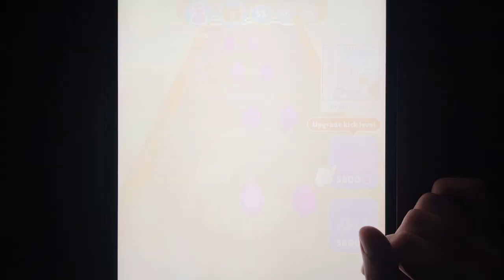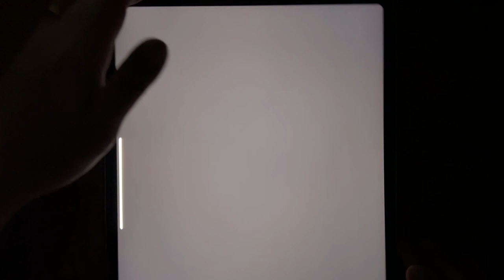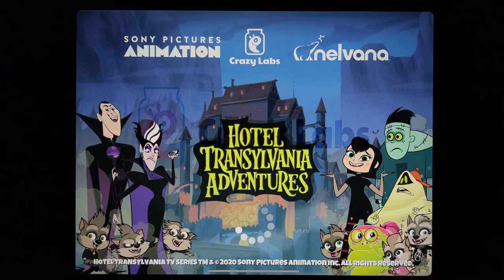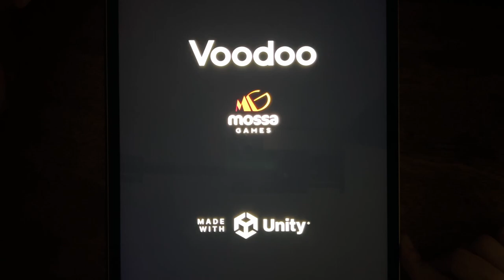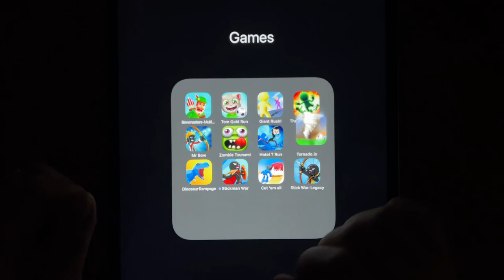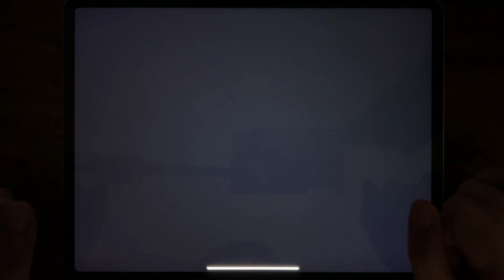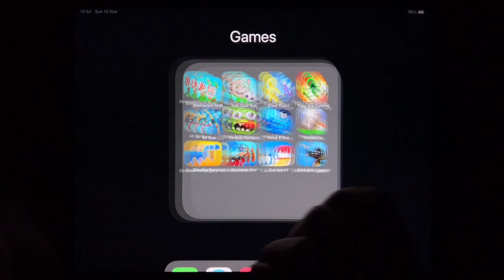Bowmasters, my Talking Tom Gold Run, Giant Rush, They Are Coming, Mr Bow, Zombie Tsunami....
Bowmasters, my Talking Tom Gold Run, Giant Rush, They Are Coming, Mr Bow, Zombie Tsunami, Hotel T Run, Tornado.io, Dinosaur Rampage, Stickman War, Cut Em All, Stick War Legacy